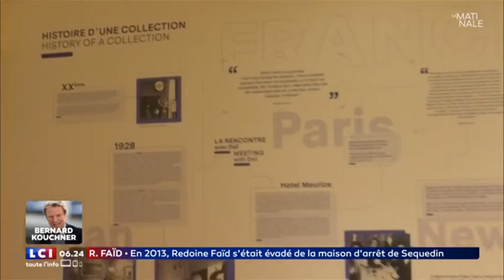Dali Paris fait peau neuve (La Matinale LCI)